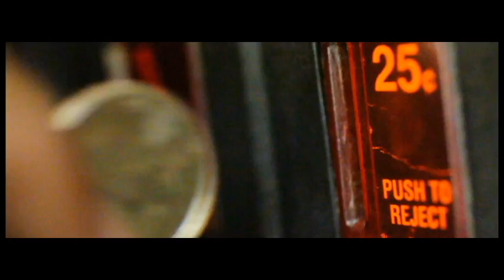Bit 8 Body Glove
Vídeo campeão do concurso Imaginarium 2011, promovido pela revista Transworld Surf. Dirigido por Greg Browning e Cheyne Magnusson, o vídeo mistura duas atividades radicais: videogame e surf. Imperdível!